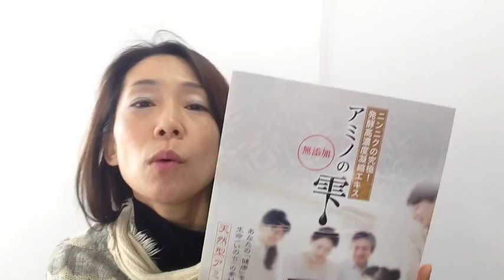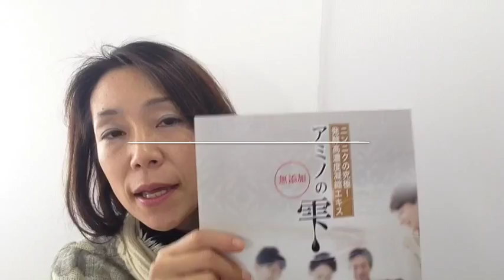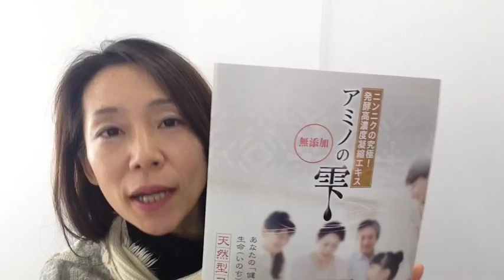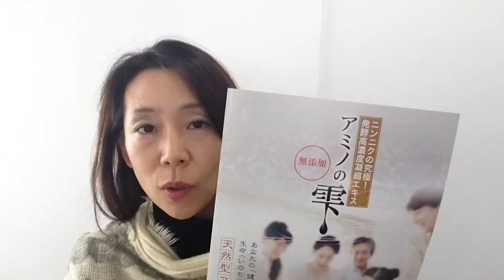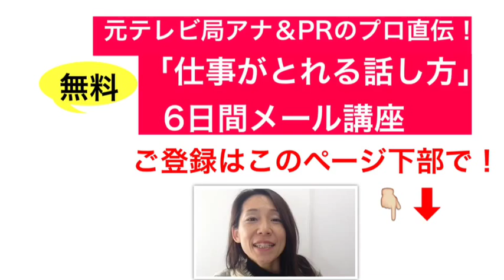【重要】売れるチラシ、DM作りで絶対にやってはいけない『１つ』の事！